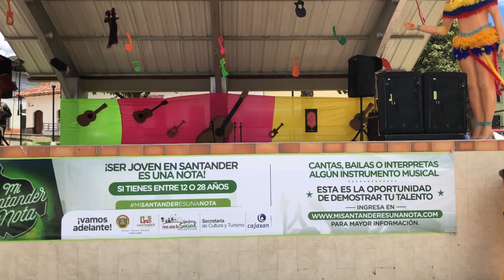TS - CONCEPCIÓN - CANTO - ALBERTH GUERRERO